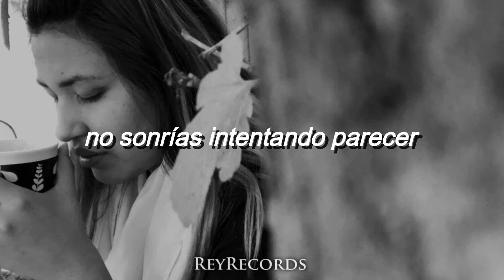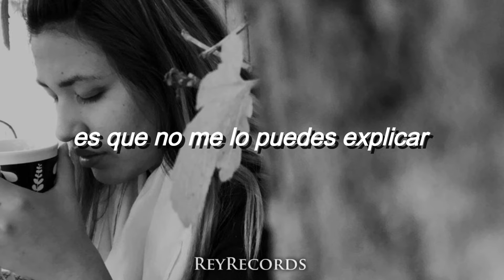Lluvia y Café (LETRA)- Billy Manhattan (2018)